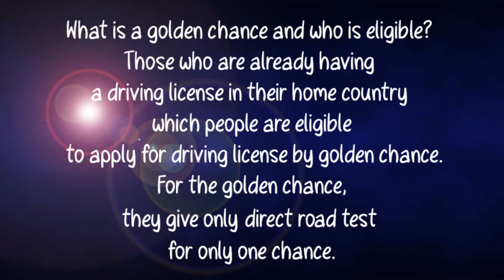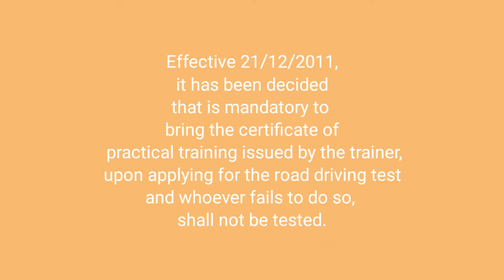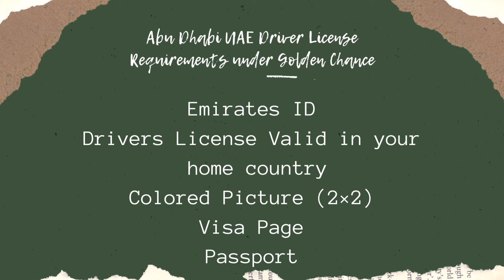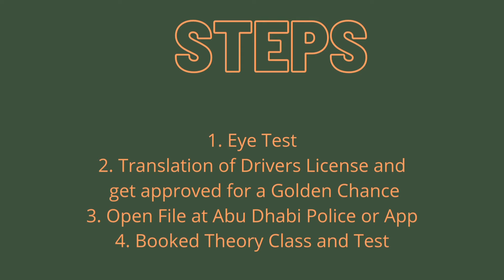How To Get a Drivers License in Abu Dhabi UAE under Golden Chance | Maril Slade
I've been living in Abu Dhabi UAE for 6 years now. Since, our kids starting to go school and because of pandemic, we choose to send them here. And for that, I have to encourage myself to take the chance of getting a drivers license here. Although, I am driving in the Philippines, here in UAE is different. I have to go through a long process, attend classes and took a time to practice driving specially in a busy road.

I never thought that I could make it in just a month.

Eye Test 100AED (bldg2)
Approval sa PH DL to Golden Chance 150AED
Open File 230AED

Booked:
Theory Class/ Simulator Class 1,243.20AED(4hrs) (Sept 7 and 9)

Theory Exam. FAIL
Rebooked and Retaked!

2hrs theory class and
theory exam 315AED
PASS

Booked Road Test and
Issued permit to drive  150AED

Practical Driving Outside
75/hr (18hrs) 1350AED

Certificate 75
Road Test/Bus 230
DL 350

Stay focus. Drive safely! And prayers.

Camera:
**Samsung Galaxy 20+**
**Sony ZV-1**

Video Editor:
**Kinemaster**

Hugs,
Maril Slade